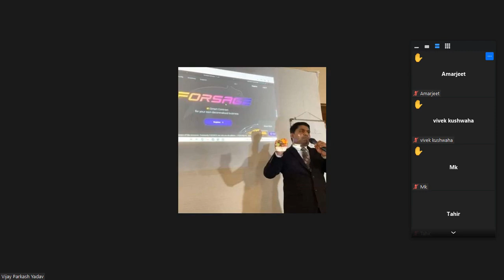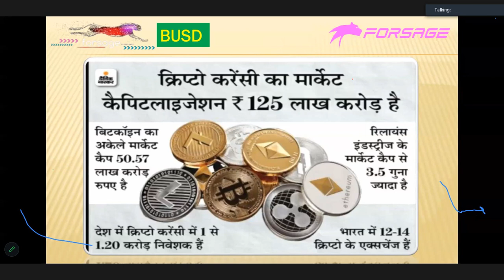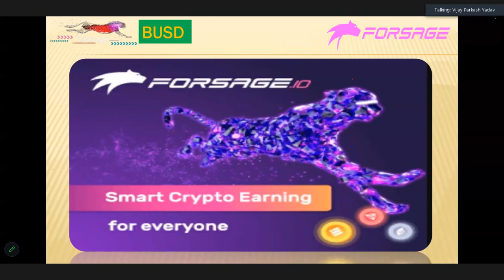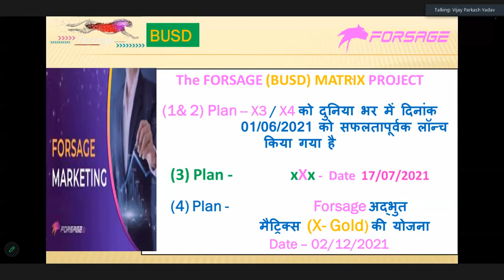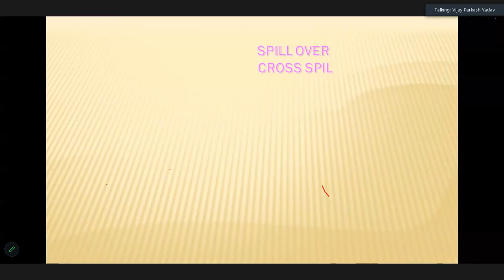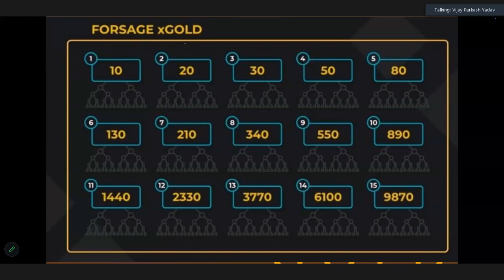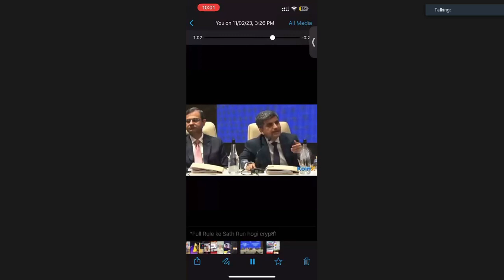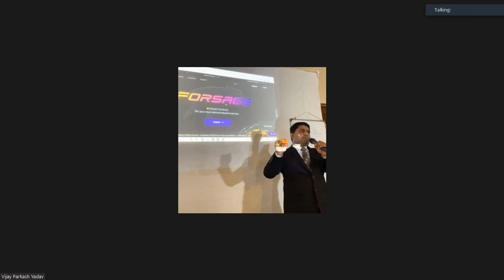FORSAGE PLAN PRESENTATION 11 FEB 2023 | EARN MONEY WITH FORSAGE BUSD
Special Thanks to Trainer MR VIJAY PARKASH YADAV

earn money in forsage
how to earn money in forsage
how to earn money online in forsage
FORSAGE PLAN PRESENTATION
EARN MONEY WITH FORSAGE BUSD
GET IN TOUCH!